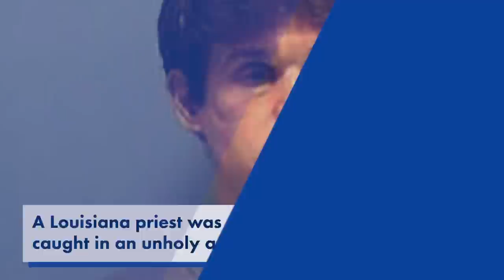Priest arrested for having threesome with dominatrices on church altar | New York Post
Have mercy on us, oh Lord!

A Louisiana priest was arrested for allegedly filming himself having sex with two dominatrices on the altar at his Catholic church, a report said Thursday.

The priest, identified by Nola.com as the Rev. Travis Clark, was busted after a passerby saw the lights on later than usual on Sept. 30 and peeked inside Saints Peter and Paul Roman Catholic Church in Pearl River.